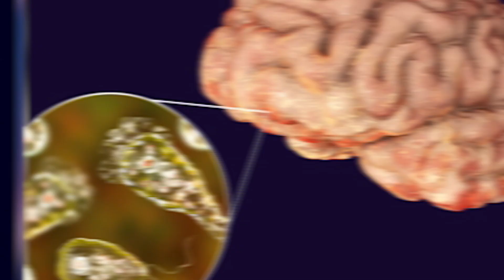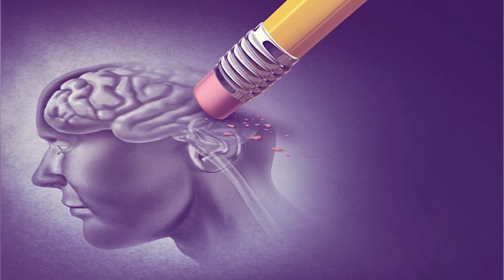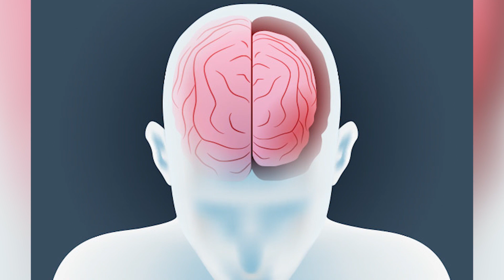Top 10 Scary Diseases Without Cures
Now during the sensitive time we’re in right now with disease and whatnot, it is a scary time to be alive. Today we’re discussing illnesses that have been around for longer like AIDS, Alzheimer’s Disease, Insomnia, etc and still aren't treatable. These are the Top 10 Scary Diseases Without Cures.